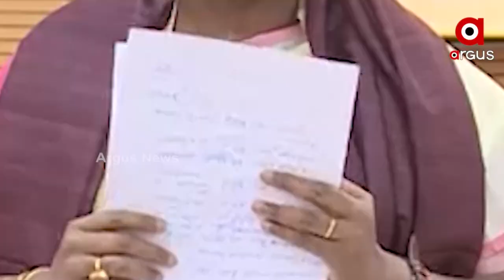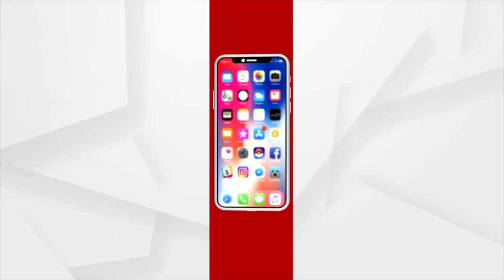ଗରିବ-ଆଦିବାସୀ-ମହିଳା ରାଷ୍ଟ୍ରପତି ନିର୍ବାଚନରେ ଥିଲା ମୋଦିଙ୍କ ମାଷ୍ଟରଷ୍ଟ୍ରୋକ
ଏବେ ସାରା ଦେଶରେ ମୋଦି ବିରୋଧୀ ମେଣ୍ଟ ଭାଙ୍ଗି ଛତରଛାଡ୍ । 17 ସାଂସଦ ଓ 125 ବିଧାୟକ ବିରୋଧୀ ମେଣ୍ଟ ଛାଡ଼ି ଏନଡିଏ ପ୍ରାର୍ଥୀ ଦ୍ରୌପଦୀଙ୍କ ସପକ୍ଷରେ ଦେଇଛନ୍ତି ଭୋଟ୍ । ତେଣୁ ୨୦୨୪ ପୂର୍ବରୁ ଶକ୍ତିଶାଳୀ ମୋଦି ଓ ବିରୋଧୀ ଭାଗଭାଗ ହୋଇଥିବାର ଏହା ପୂର୍ବ ସୂଚନା କି ?